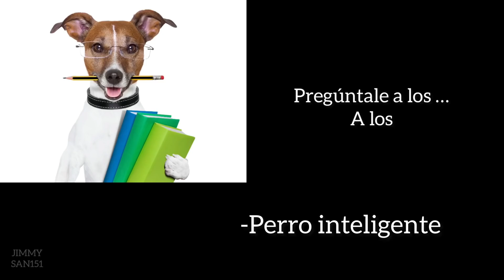Mamá ayuda! El perro se volvió el inteligente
Demasiado inteligente